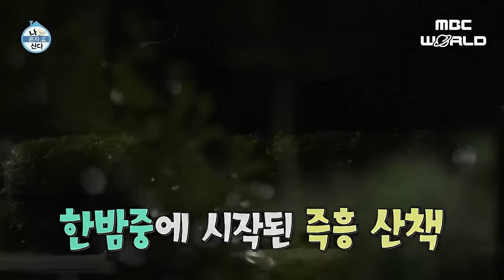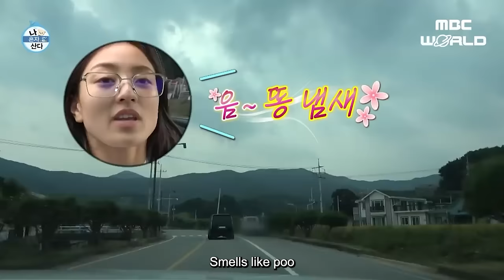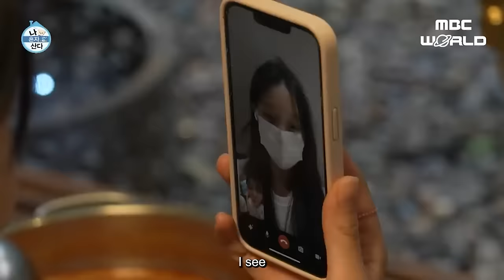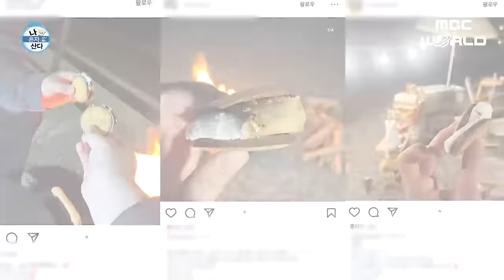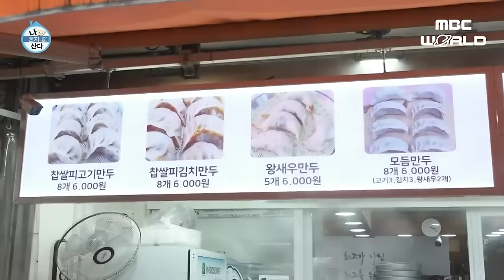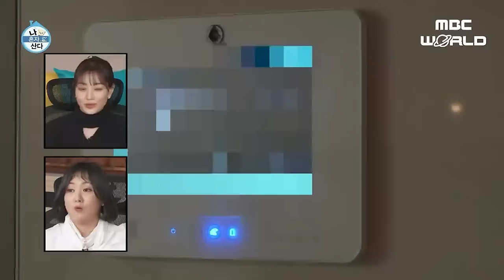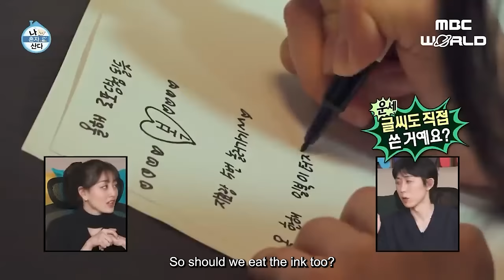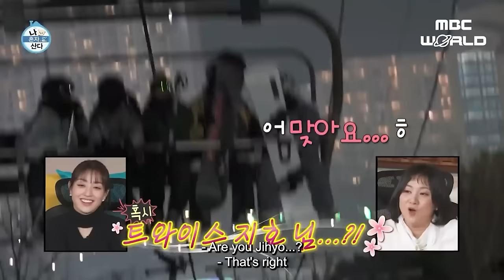[C.C.] Watch all episodes of TWICE JIHYO in 《I live Alone !!》 🤗🥰